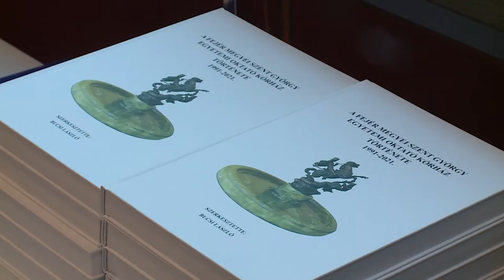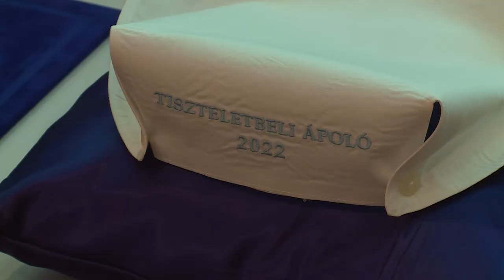HÁLA AZ ÁPOLÓKNAK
Május 12. világszerte az Ápolók Nemzetközi Napja, annak emlékére, hogy 1820-ban ezen a napon született Florence Nightingale brit ápolónő, aki a szakmát alapjaiban formálta át és hivatássá tette. Ő volt, aki megfogalmazta: "az ápolónő munkája háromszoros érdeklődést kíván: szellemi érdeklődést az eset iránt, szívbeli érdeklődést a beteg ember iránt, szakmai érdeklődést a gyakorlati munka technikája iránt.